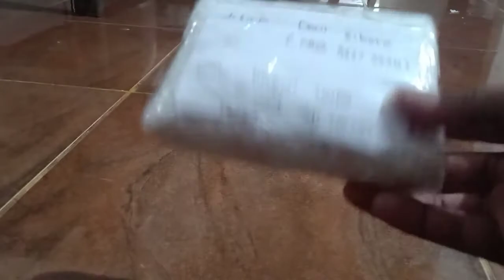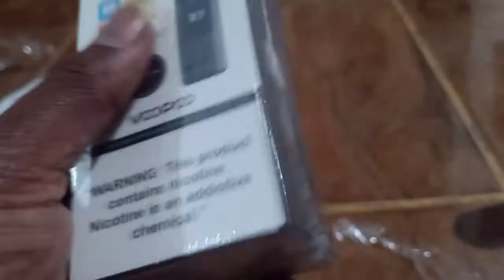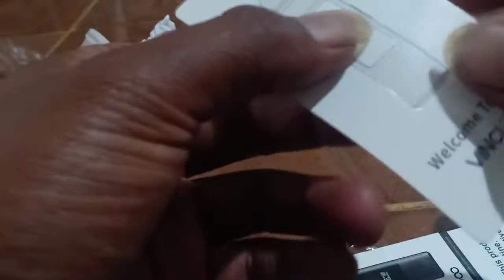Unboxing Podstick VINCI AIR